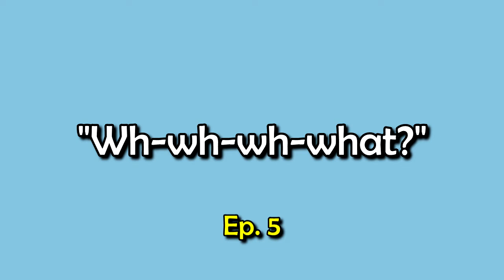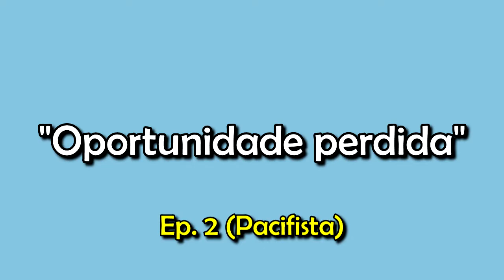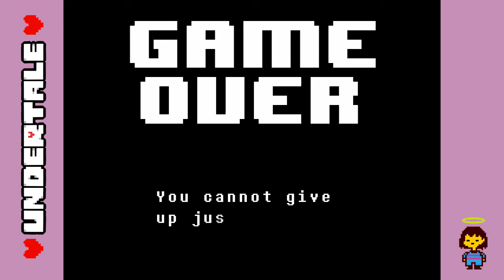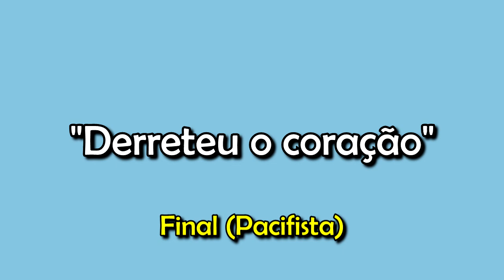MELHORES MOMENTOS DE UNDERTALE - BEST MOMENTS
Melhores momentos da gameplay de Undertale!
E qual seu melhor momento? Conte nos comentários!!